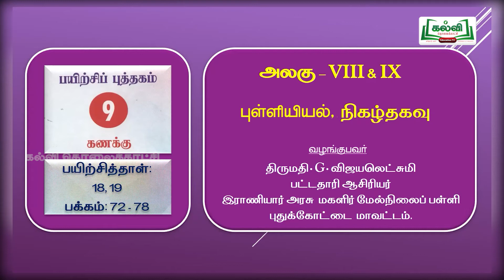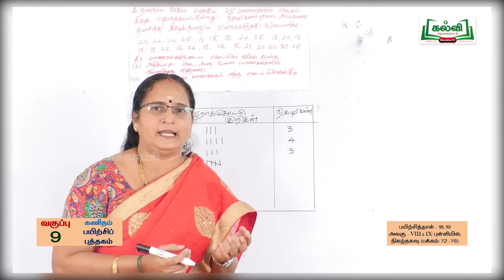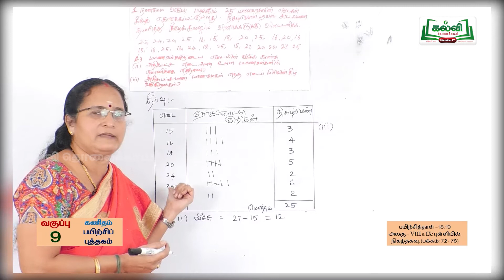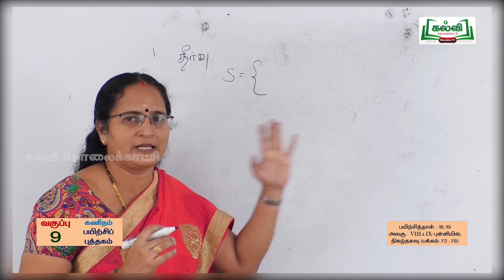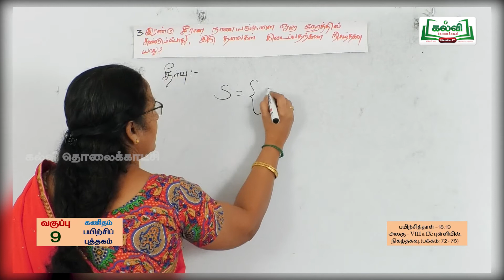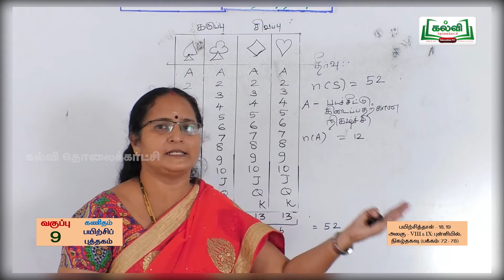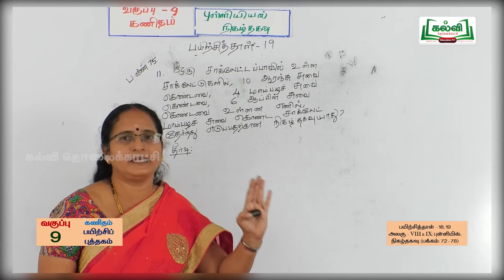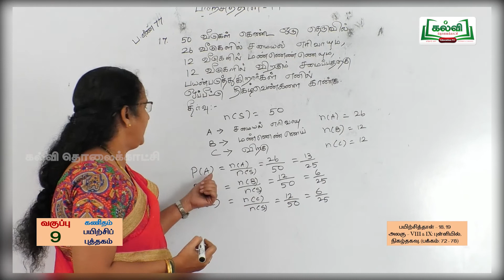Class 9 | வகுப்பு 9 | கணிதம் | பயிற்சிப்புத்தகம் | புள்ளியியல் - நிகழ்தகவு | அலகு 8&9 | KalviTv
பயிற்சித் தாள்: 18 மற்றும் 19
இப்பாடத்தொகுப்பில் அலகு எட்டு மற்றும் ஒன்பது பகுதியில் உள்ள "புள்ளியியல் மற்றும் நிகழ்தகவு" என்ற பாடத் தலைப்பின் கீழ் உள்ள கணக்குகளைப் பற்றி ஆசிரியர் விளக்குகிறார்.